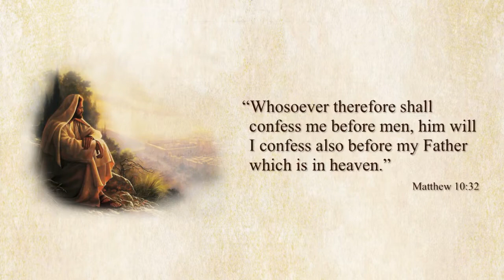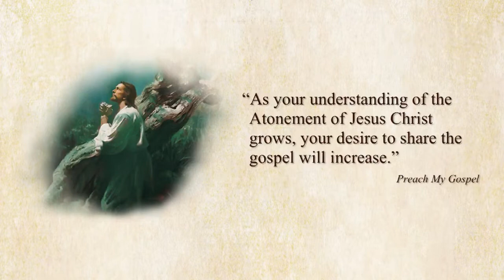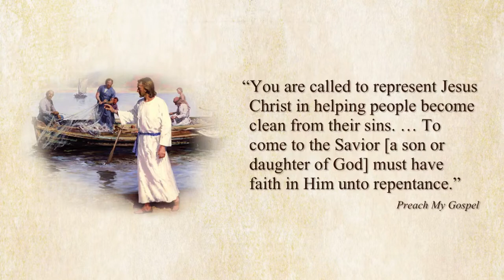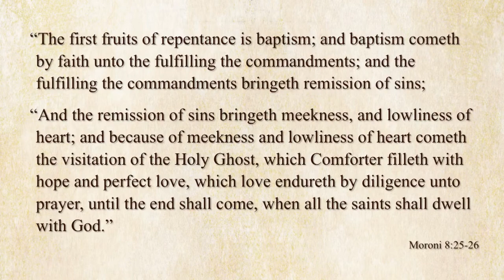Missionary purpose and the doctrine of Christ